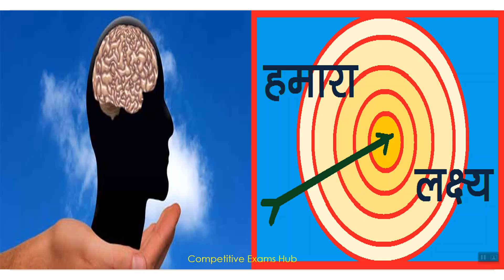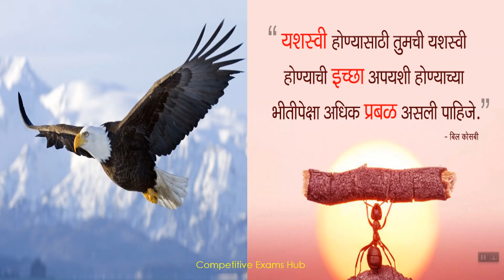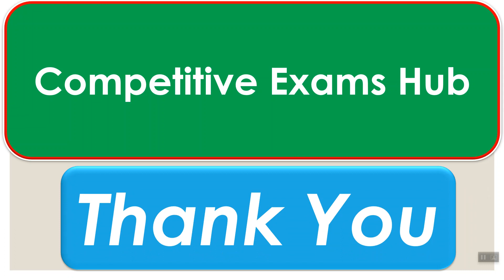एकाग्रता व स्मरणशक्ती वाढविण्याकरिता हे करा !